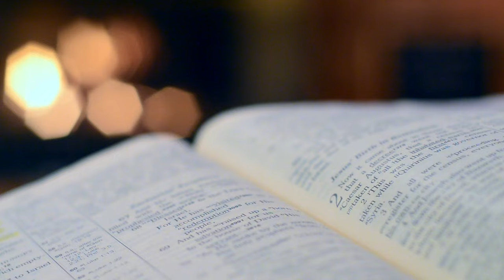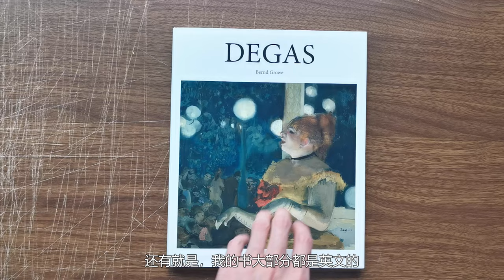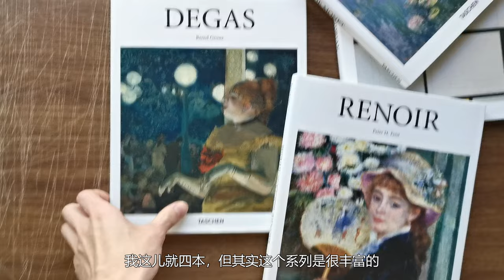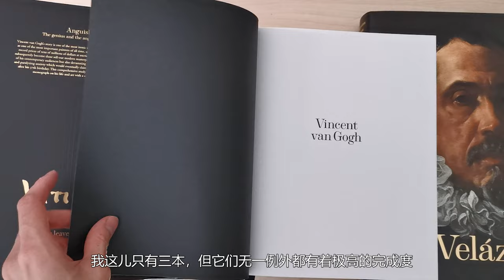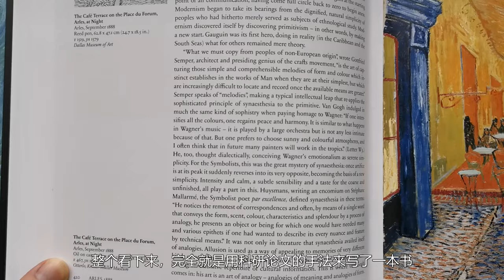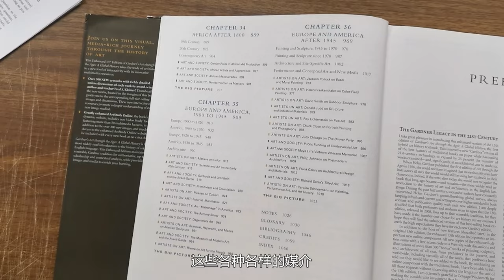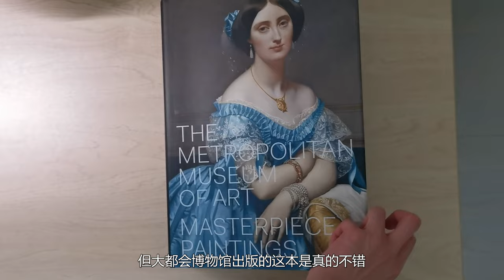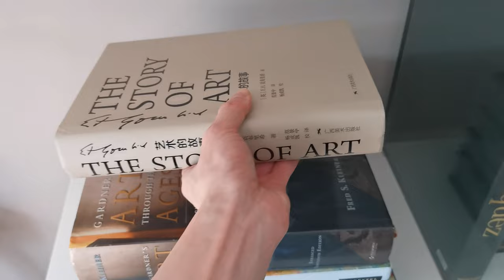藝術閒聊｜ 乾貨分享，我平時都看些什麼書？Art Book Share【谢拉克洛瓦 Xelacroix】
Taschen出版的Basic Art Series，不太推荐
Taschen出版的，姑且称为Complete Works，非常推荐
Gardners Art Through The Ages，工具性更强
贡布里希《艺术的故事》，文学性更强
上面两本都非常推荐
大都会博物馆出版的画册，图片非常好，但是没有解析而且比较贵，看个人喜好

大家好，歡迎來到谢拉克洛瓦 Xelacroix的頻道（蓝皮鼠真的皮已经改名为谢拉克洛瓦）
跟随我的脚步，我将带你畅游在艺术的世界～